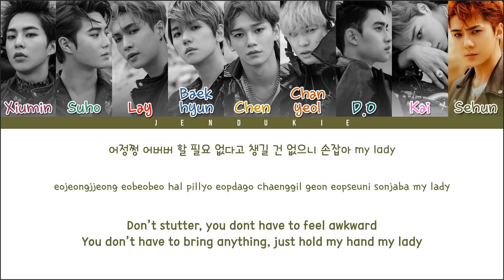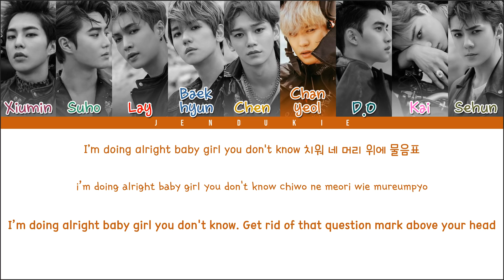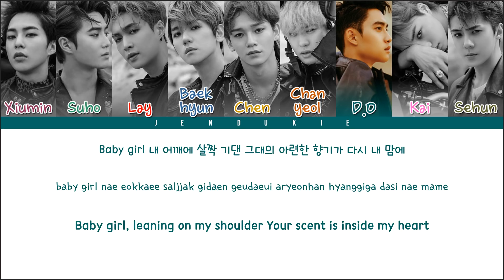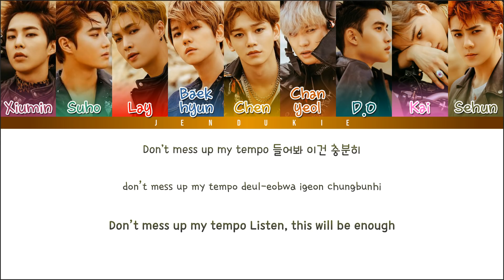EXO (엑소) - TEMPO (템포) (Color Coded Lyrics Han|Rom|Eng)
• Song: TEMPO
• Album: 'DON'T MESS UP MY TEMPO' The 5th Album

Tempo lyrics Sign lyrics 닿은 순간 (Ooh La La La) lyrics,Gravity,가끔 (With You) lyrics,24/7lyrics ,후폭풍 (Bad Dream)lyrics ,Damage lyrics,여기 있을게 (Smile On My Face) lyrics ,오아시스 (Oasis) lyrics ,節奏 (Tempo)